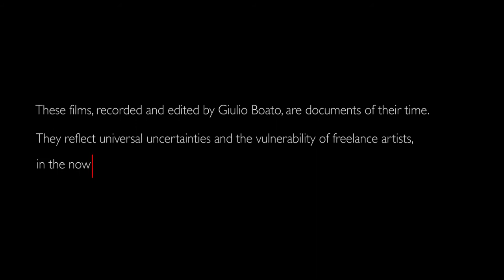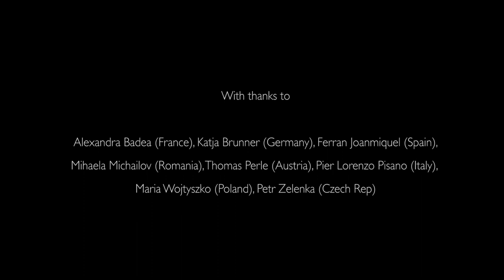In a New Light - conversation with Maria Wojtyszko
In a New Light - conversation with playwrights after lockdown
with Maria Wojtyszko

François Matarasso has led a cycle of video interviews dedicated to eight Fabulamundi authors and their human and professional stories. In a continuous short circuit between public and private dimension, In a New Light intertwines memories, experiences, ambitions of the artists.

In a new light
a project by François Materasso
recorded and edited by Boato\Danesin
subtitles by Gaia Resta
co-produced by PAV, ECCOM and CAE – Culture Action Europe
for Fabulamundi Playwriting Europe - Beyond Borders?